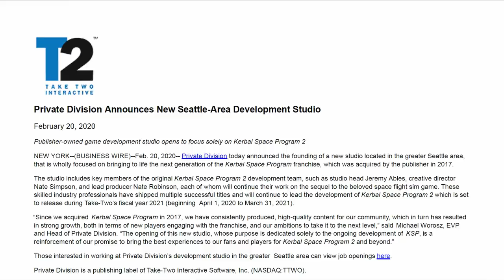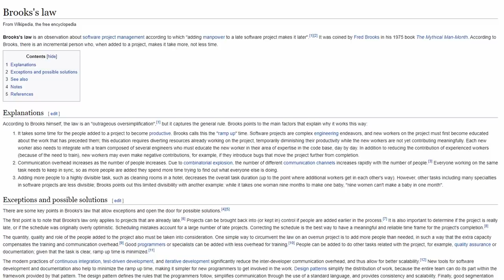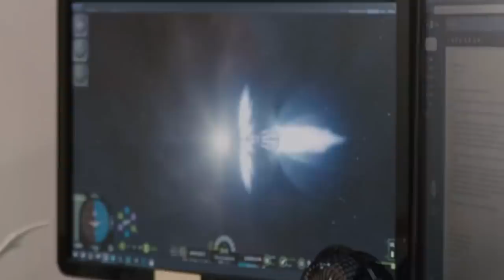KSP2 Developer Shakeup, New Game Details ... What's Really Going On?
Quite the news update for KSP2 that was released yesterday. What do you think about the revelations?